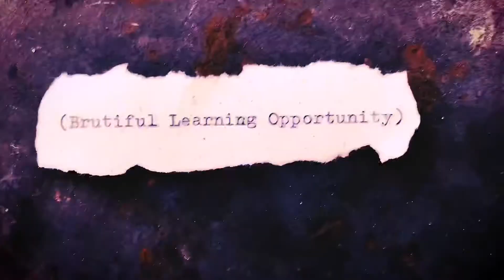IrnMind Mettle Monday | Brutiful Learning Opportunity | Vlog #21 (The Birth of Brutiful Struggle)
How can you have any bacon if you don’t get out of bed?... the brutiful struggle 🙏🏾🤘🏿